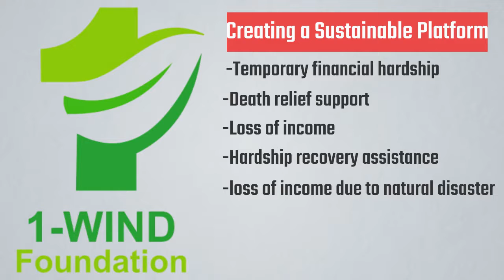Wind Foundation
Unico Visuals is a Marketing & Explainer video creation company.
Our services range from Animated videos, Messenger chatbots & Social Media designs.